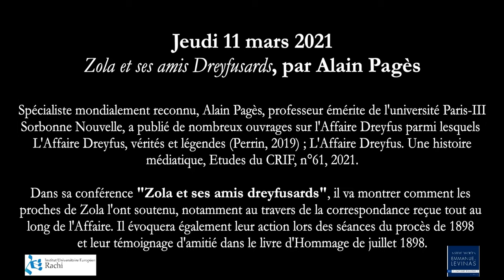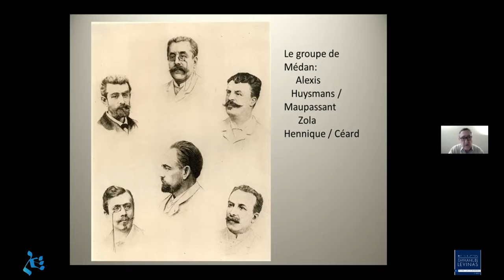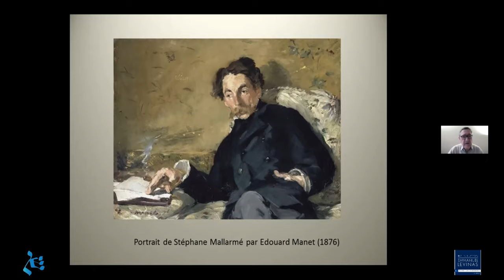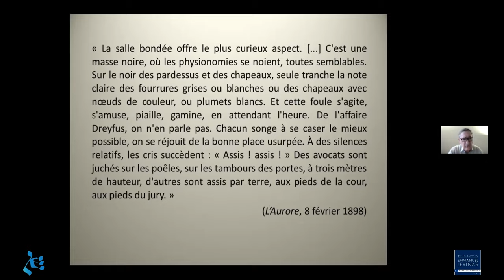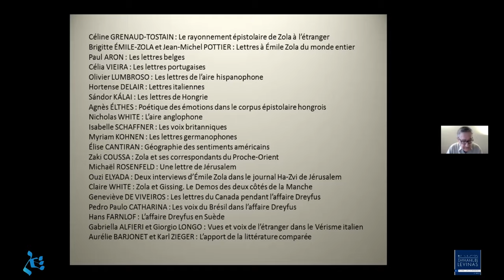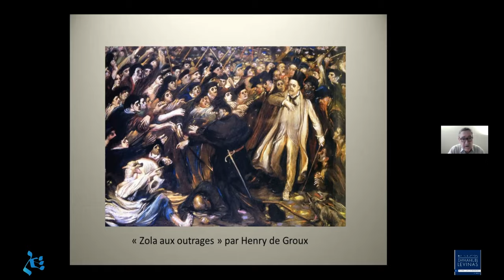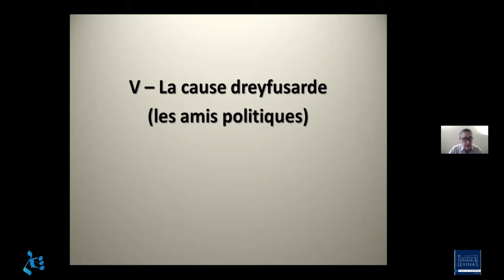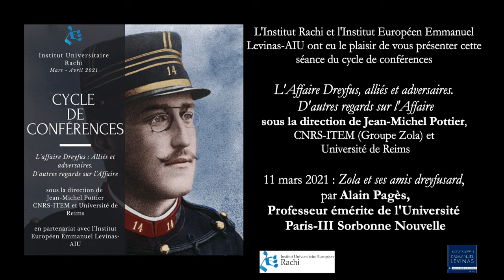Conférence : Zola et ses amis dreyfusards, par Alain Pagès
« L'Affaire Dreyfus : alliés et adversaires. D’autres regards sur l'Affaire »

Dans le cadre du nouveau cours sur l’Affaire Dreyfus (validant pour les étudiants en Master Patrimoine et Musées du Campus Comtes de Champagne) proposé par l’Institut Universitaire Rachi, en partenariat avec l’Université de Reims Champagne Ardenne et l'Institut Européen Emmanuel Levinas-AIU, et sous la direction de Jean-Michel Pottier (CNRS-ITEM Groupe Zola), nous proposons un cycle de trois conférences grand public le jeudi de 17h à 19h.

Conférence d'Alain Pagès, « Zola et ses amis dreyfusards »

Spécialiste internationalement reconnu, Alain Pagès, professeur émérite de l'Université Paris III Sorbonne Nouvelle, a publié de nombreux ouvrages sur l'affaire Dreyfus parmi lesquels L'affaire Dreyfus, Vérités et légendes (Perrin, 2019) ; L'affaire Dreyfus. Une histoire médiatique, Etudes du CRIF, n°61(2021).

Dans sa conférence intitulée « Zola et ses amis dreyfusards », il va montrer comment les proches de Zola l'ont soutenu, notamment au travers de la correspondance reçue tout au long de l'Affaire. Il évoquera également leur action durant les séances du procès de 1898 et leur témoignage d'amitié dans le livre d'Hommage de juillet 1898.